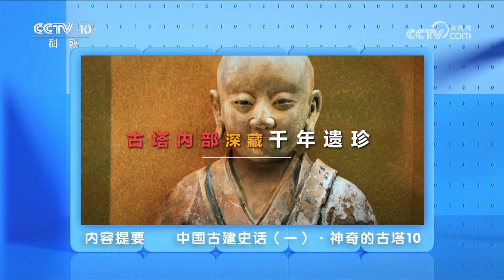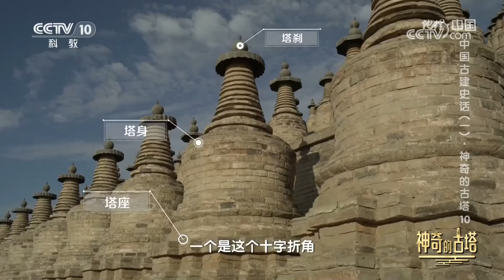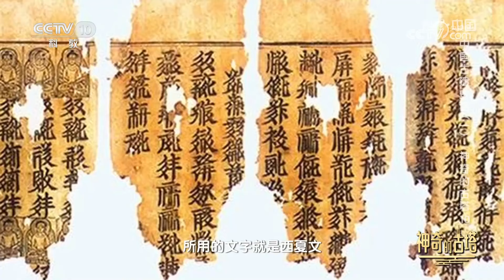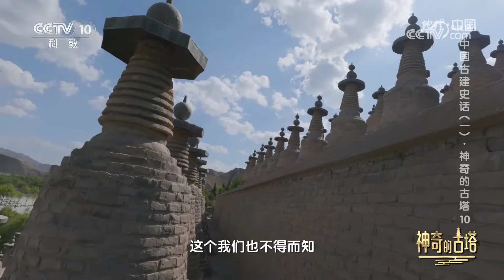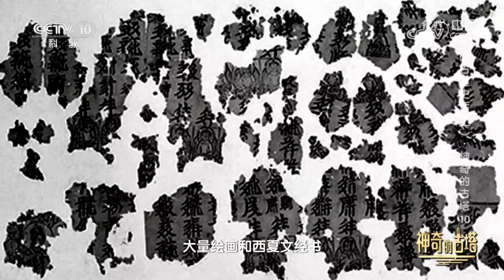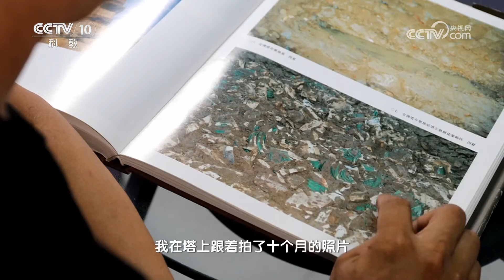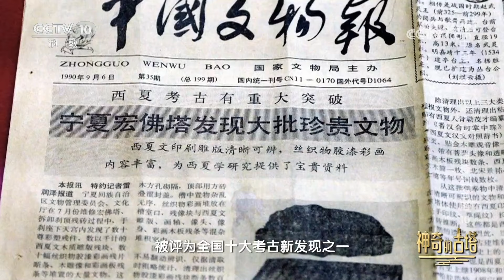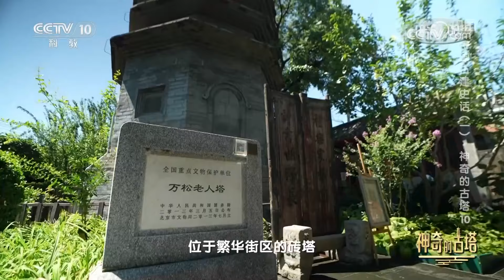黄河岸边为何矗立着108座塔？走进青铜峡 探寻西夏古塔的神秘面纱 20240908 中国古建史话（一）·神奇的古塔10 | CCTV科教《地理·中国》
本期节目主要内容：到过青铜峡的人可能都见过，在黄河边有一个正三角形的塔林。108座古塔以正三角形状整齐排列，每行的数量都是奇数。整个塔群背靠山林，面朝黄河，仿佛一群即将出征的将士，威武而又神秘。